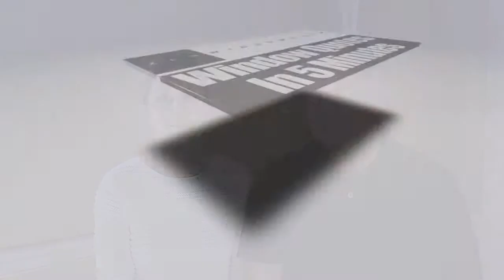Window Replacement Milford OH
Zen Windows is a Replacement Window Company located in Cincinnati OH & Covington KY.

Customer-Driven Design

Personal Attention

Ohio
•Cincinnati, OH
•Middletown, OH
•Monroe, OH
•Hamilton, OH
•Mason, OH
•Fairfield, OH
•Sharonville, OH
•Wilmington, OH
•Lebanon, OH
•Loveland, OH
•Blue Ash, OH
•Kenwood, OH
•Milford, OH
•Batavia, OH

Kentucky
•Covington, KY
•Fort Thomas, KY
•Alexandria, KY
•Independence, KY
•Florence, KY
•Walton, KY
•Crittenden, KY
•Dry Ridge, KY
•Falmouth, KY
•Owenton, KY
•Newport, KY
•Williamstown, KY

Indiana
•Batesville, IN
•Bright, IN
•Lawrenceburg, IN